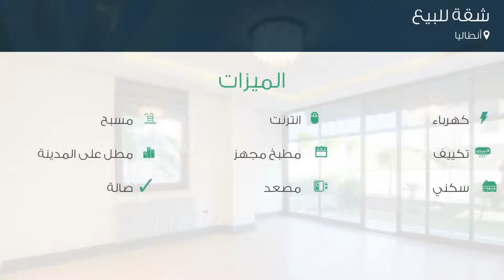شقة للبيع في أنطاليا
تفاصيل العرض:-

رقم: 4101709

ميزات:-

3 الغرف, 1 غرف أخرى, 2 عدد دورات المياه, 1 سعة مرآب السيارات, 4 عدد الأدوار, 2018 سنة البناء, كهرباء, انترنت, مسبح, تكييف, مطبخ مجهز, مطل على المدينة, سكني, مصعد, حديقة, صالة